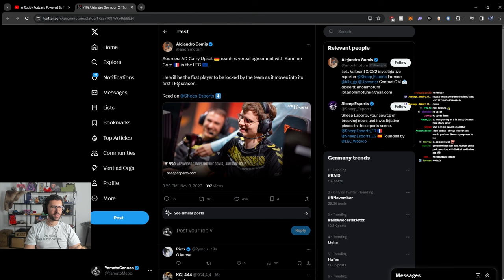YamatoCannon Is sooooo Surprised about Upset's NEW Team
► Open Me ◄

Upset has a deal with a new team in the LEC and he was for sure surprised who it was... xD